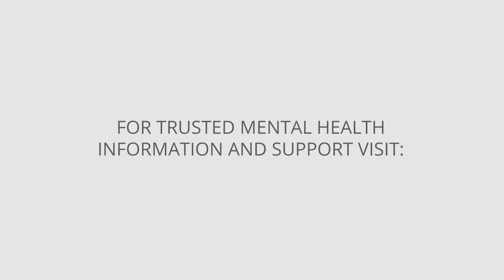I Quit Instagram for 3 Weeks for My Mental Health | Healthy Place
Quit Instagram?! Why? Well, because it will probably help your mental health. Learn what happened for Shubhechha when she quit Instagram. Watch.
'Disconnecting from Instagram Reduced My Anxiety'

Instagram can be detrimental to mental health. Learn about my Instagram detox and how it helped my mental health at HealthyPlace.